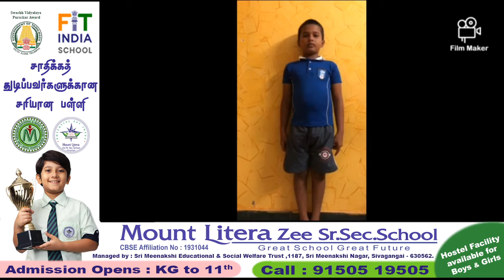HomeSchooling HomeActivity English Wakeup_Poem Synonyms Antonyms Grade IV MLZSSS Literans